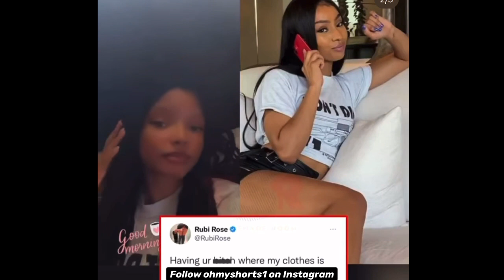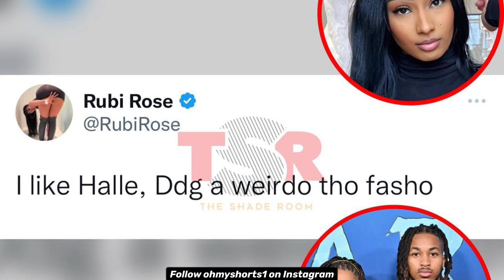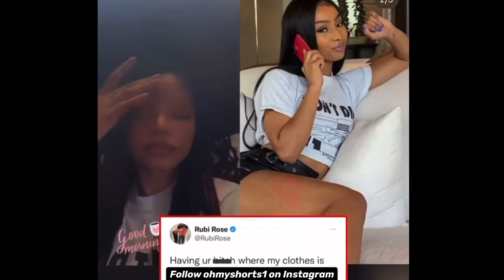DDG Sparks Major Drama By Letting Halle Wear Ruby Rose's Shirt?!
"Rapper DDG's New Flame Spotted Wearing Ex-Girlfriend Ruby Rose's Shirt, Sparks Controversy!"